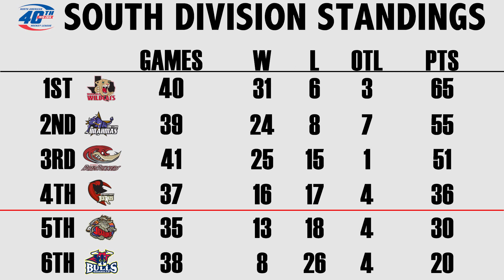WEEKEND PREVIEW – IceRays vs. Bulls, Jan. 30-31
The Corpus Christ IceRays are facing the Amarillo Bulls this weekend at the American Bank Center. Collin Schuck previews the two-game set.